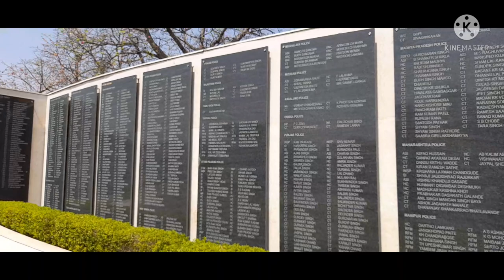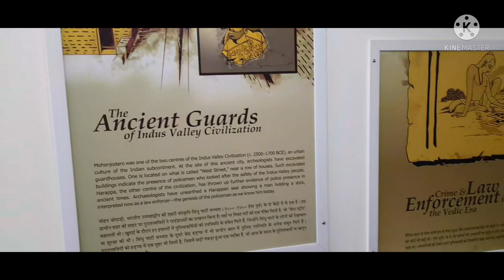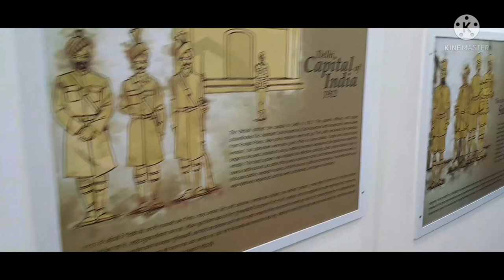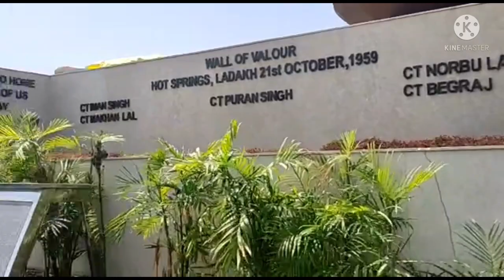national police museum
National police museum. teen murti

I'd poof ke sath jaye.

canteen available.